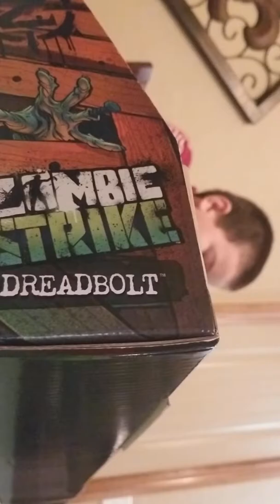Nerf zombie strike dreadbolt in boxing and review